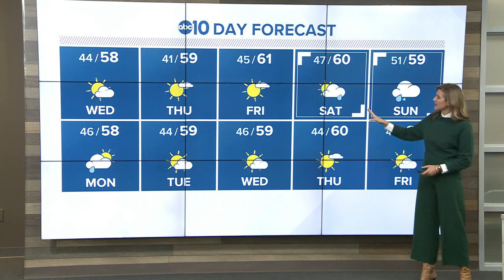Evening Headlines: Jan. 21, 2020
Evening Headlines: Jan. 21, 2020 | Catch in-depth reporting on LateNewsTonight at 11 p.m. | The latest Sacramento news is always